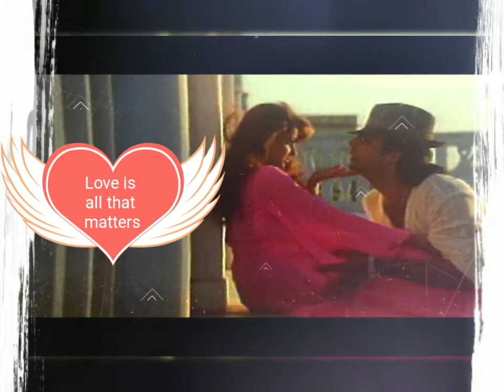Bholi Bhali Ladki- Sabse Bada Khiladi High Quality | Remastered Version | Audiophile Music | HQ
Bholi Bhali Ladki | Digitally Remastered Version | High Audio Quality

Credits:

Movie:- Sabse Bada Khiladi (1995)
Starcast:- Akshay Kumar, Mamta Kulkarni, Gulshan Grover
Song:- Bholi Bhali Ladki
Music Director:- Rajesh Roshan, Raju Singh

Information:
I have personally collected, edited & cleaned my favourite Bollywood Songs using Audacity Software. Many songs that I have added are FLAC Quality but YouTube Algorithm cuts the bit rate. Still, This Audio Quality uploaded by me is the Best you will find on internet. For Video Editing, I used Filmora & Viva, I hope you like it. Check out Playlist Section on My YouTube channel for more Quality Content, I will keep uploading my favourite songs from time to time. Use Good Quality Headphones & Speakers for Best Results. Enjoy the blissful experience!

If you like my work then Contribute & Support:-

UPI: sohamshivoham@apl
(UPI works across all platforms whether its Gpay, Paytm, Phone Pe, Amazon etc.)
{Note: Social Media Brand name is Shivoham. My Real name is Abhishek Sharma}